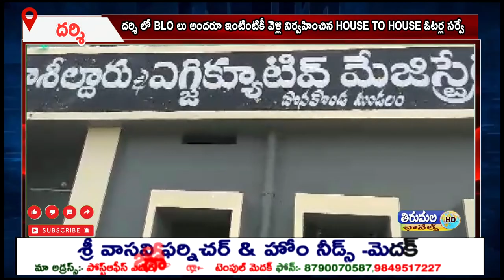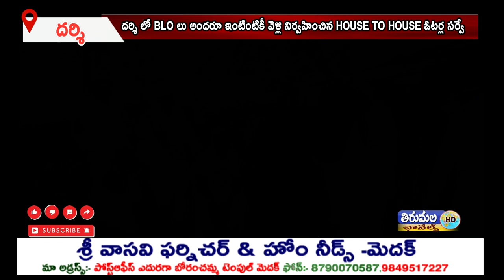దర్శి లో BLO లు అందరూ ఇంటింటికీ వెళ్లి నిర్వహించిన HOUSE TO HOUSE ఓటర్ల సర్వే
ఎలక్షన్ కమిషన్ వారి ఆదేశాల మేరకు ప్రతి మంగళవారం దర్శిలో నిర్వహిస్తున్న రాజకీయ పార్టీ ప్రతినిధుల సమావేశంలో ఎన్నికల జాబితా తయారీపై, ఓటర్ల నమోదు, ఓటర్ల తొలగింపుపై వారికి రిపోర్ట్ కాపీలను అందజేస్తూ, ఏవిధమైన అనుమానాలు, సందేహాలు ఉన్నా తెలియజేయమనీ, ఏ కంప్లైంట్ ఉన్నా మండలాల AERO లకు, ERO దర్శి గారికి తెలియజేయమనీ